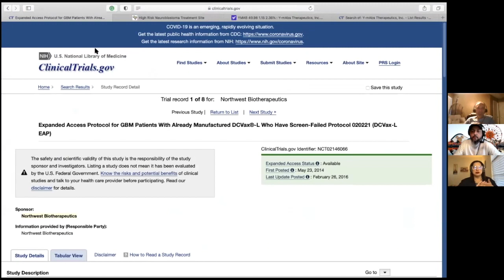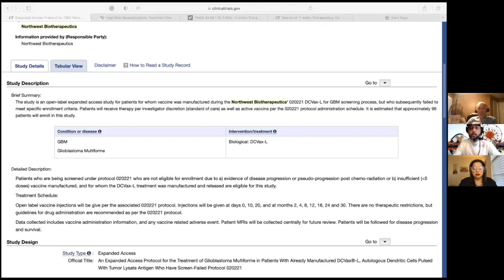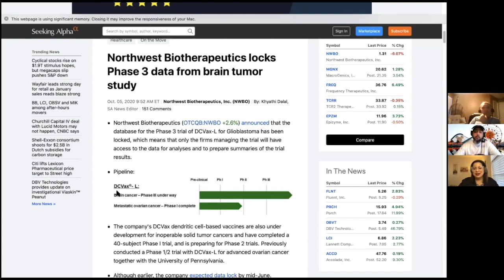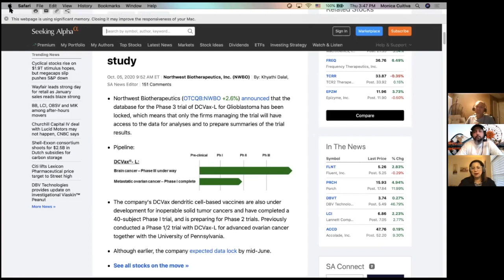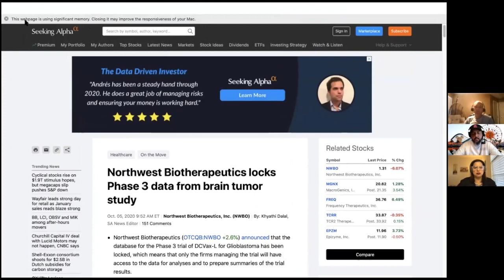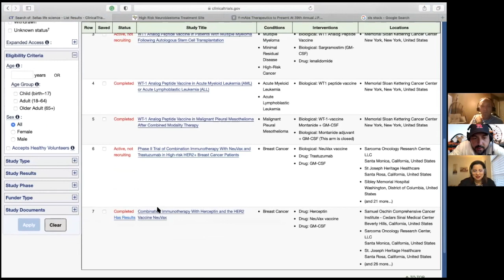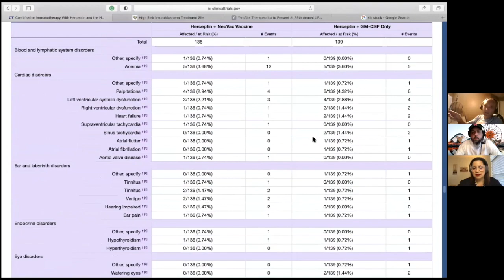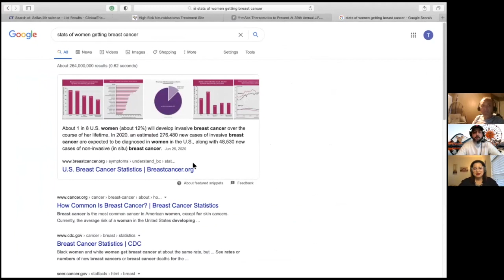Northwest Biotherapeutics (nwbo) and (sls) cancer vaccine stocks! Clinical Research Analysis!